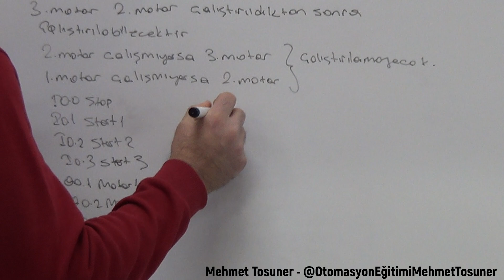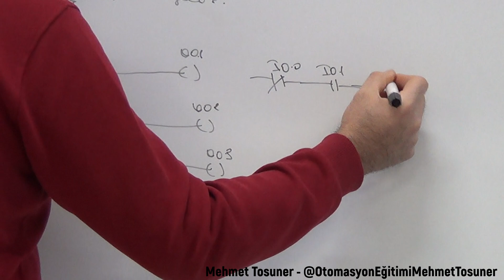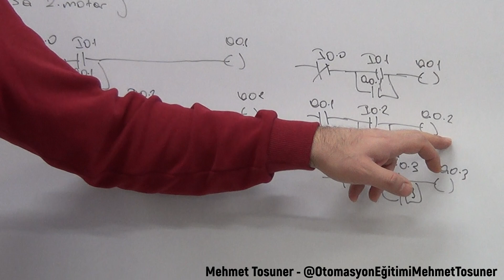Temel PLC örnekleri - 16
PLC de 3 fazlı asenkron motorun ileri geri çalıştırılması - Zaman şartlı-5